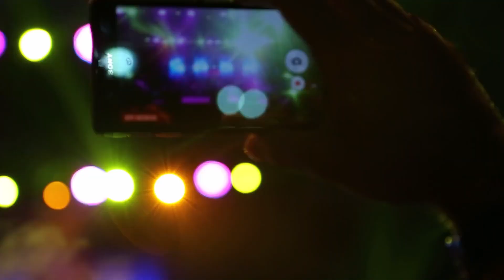Türkiye'de Tatil Merkezlerinde Bir İlk Erciyes'ten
Yerel yönetimler eliyle dünyada kurulan tek kayak merkezi olarak bilinen Erciyes Kayak Merkezi, tüm dikkatleri üzerine çekmeye devam ediyor.